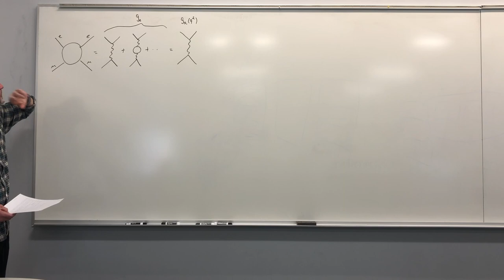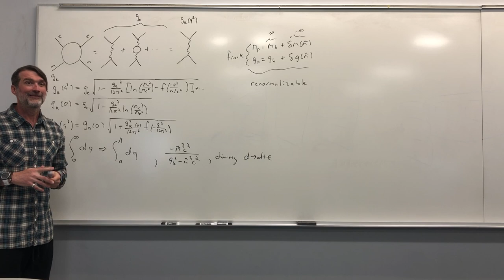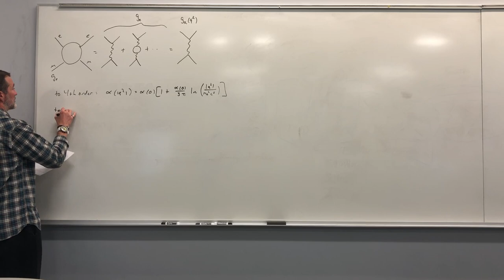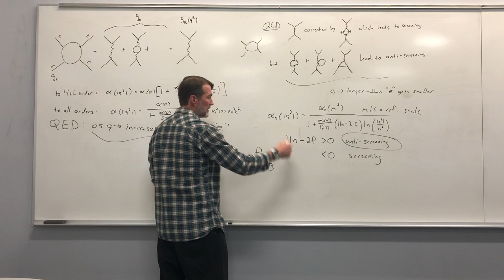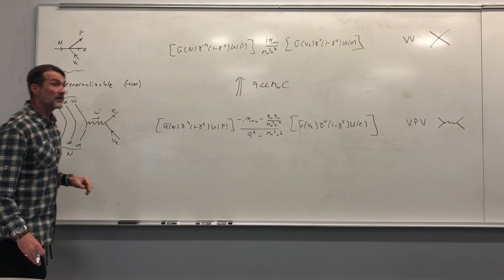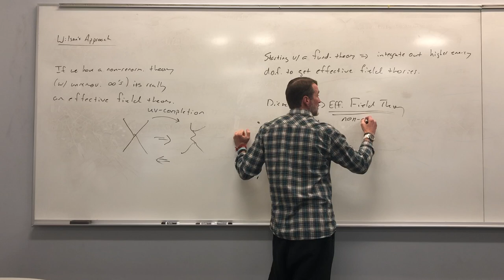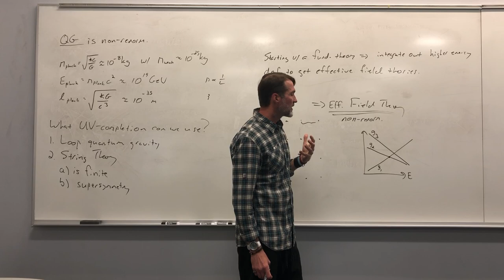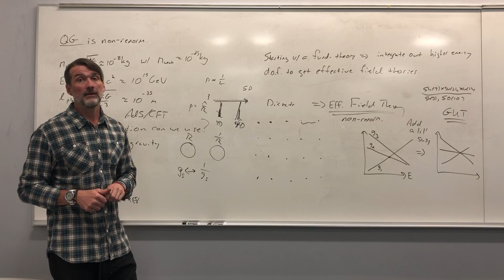Particle Physics Lecture 26: Renormalization, QCD, Effective Theories, SUSY and Strings